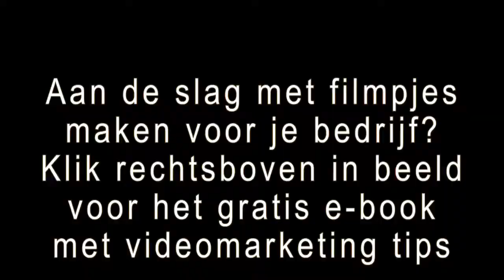Hoe Val Je Als Ondernemer Op? [Praktische Tips] | Opvallen Als Bedrijf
BESCHRIJVING VAN DE VIDEO:
Hoe val je als ondernemer als bedrijf op tussen de massa? In deze video geeft Manuel Naaijen praktische tips.

TEKST UIT DE VIDEO:
Manuel welkom hier in Dreumel. Dankjewel. In deze video wil ik het even hebben over hoe je op kunt vallen. Daar ben jij specialist in volgens mij. Dankjewel voor de eer. Je moet ook specialist zijn. Je moet ook opvallen. Kun je iets vertellen over je website, want op je website staat "doe zo gek mogelijk en wordt succesvol". Kun je dat toelichten. Ja. Als ondernemer moet je soms een beetje gek zijn. Je moet vooral gek doen om op te vallen is mijn motto. Omdat je nooit de eerste bent, je bent ook niet de laatste en zeker niet de enige. Als je altijd doet wat iedereen doet, dan ga je in de massa op. Dat moet je niet willen als ondernemer. Je moet een beetje gek doen om op te vallen. Absoluut. Hoe kun je online opvallen? Dit verschilt natuurlijk per vakgebied. Als metafoor gebruik ik die blauwe muts, maar ik kan me voorstellen als je boekhouder bent  en je wil mensen adviseren over jaarcijfers, dat je geen blauwe muts op gaat zetten. Dan moet je een andere manier zoeken om op te vallen. Dat kan misschien zijn om informatie te geven die jouw concurrenten niet willen. Dat is een vorm van opvallen. Iets doen, dat is eigenlijk de strekking er van: iets doen wat de concurrent niet doet. Iets doen wat de consument of jouw klanten niet van jou verwachten. Hoe zou je zoiets kunnen toepassen op video? Als ik bijvoorbeeld een video wil maken en ik wil als boekhouder opvallen. Net heb je al de tip gegeven over de content die je maakt. Zou je nog iets meer er aan toe kunnen voegen als je in beeld gaat werken met video? Het klinkt heel gek, maar video is een vorm van gek doen. Er zijn maar heel weinig ondernemers die video toepassen. Gek doen wil niet altijd zeggen dat je extreem gek moet doen. Vaak hoef je maar een klein dingetje anders te doen dan je concurrenten of je collega's , waardoor je al opvalt. Dat kan juist video zijn. Kan in veel gevallen juist dat kleine dingetje zijn, waardoor je gaat opvallen. Oke. Dus eigenlijk is video nog onderscheidend op dit moment voor ondernemers? Zeker onderscheidend. Absoluut. Kun je nog een algemene tip geven hoe je op kunt vallen? Hoe val je nog meer op als ondernemer online zeg maar? Puur anders zijn en zoeken naar de mogelijkheden om anders te zijn. Het klinkt vaak heel moeilijk en vaak moet je het ook niet bij jezelf doen. Als jij zegt dit is mijn plan en je gaat het met andere mensen delen en die zeggen: joh dat ga je toch niet doen? Dan moet je het juist doen. Dan zit je goed. Niemand zou het doen en ik ga het wel doen. Geweldige goede tip. Wanneer kunnen mensen gebruik maken van jouw diensten? Wat kun je leveren aan mensen? Leveren? Ik lever mijn informatie. Die deel ik in video's en dan ga je zoeken op blauwe muts en dan kom je mijn informatie tegen. Daarin deel ik een hoop kennis die ik heb als ondernemer. Je kunt me ook inhuren als spreker op een evenement of voor business of voor scholen. Dan kom ik inderdaad. De ervaringen die ik heb als ondernemer. De dingen die ik inderdaad gek heb gedaan, die andere ondernemers niet zouden doen. Die kom ik delen met de toehoorders. Oke. Top. Bedankt voor het interview. Graag gedaan. Ik vond het een leuk interview.

PRAKTISCHE WORKSHOP VIDEOMARKETING
Wil je als bedrijf of ondernemer echter aan de slag met video marketing? Filmpjes maken voor je bedrijf? Kom dan naar de cursus "praktische workshop video marketing". Zie

Telefoon: 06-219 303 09 [Theo de Kleijn]
Mail: info[at]theodekleijn.nl
Online videomarketing voor Nederland en België
Gevestigd in Dreumel. Onze klanten komen onder andere uit: Eindhoven, Utrecht, Oss, Den Bosch, Nijmegen, Arnhem, Venlo Amsterdam en Rotterdam